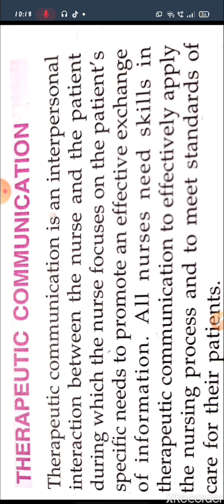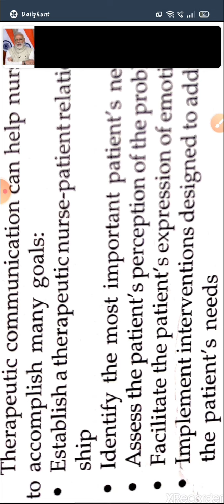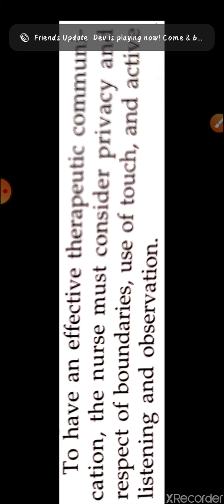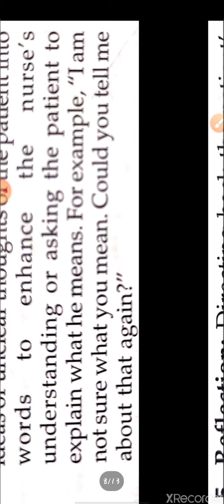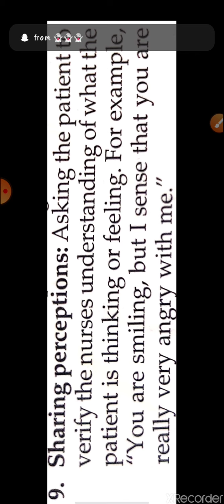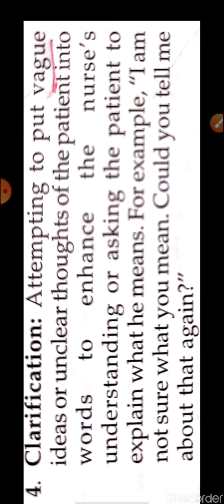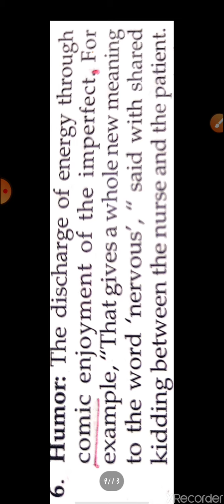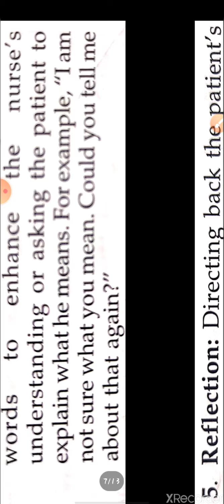Gnm 2nd yr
Therapeutic communication
By:pooja kuchhadiya